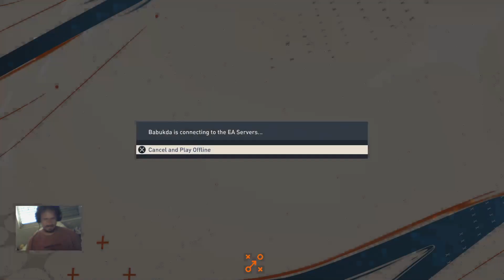FIFA 23 | só a gameplay